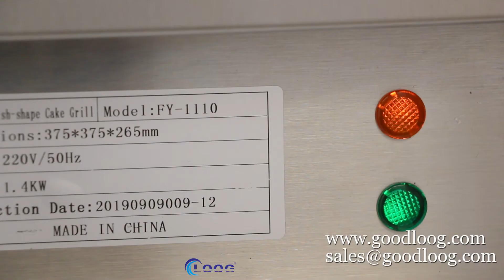honeycomb Waffle Stick Maker